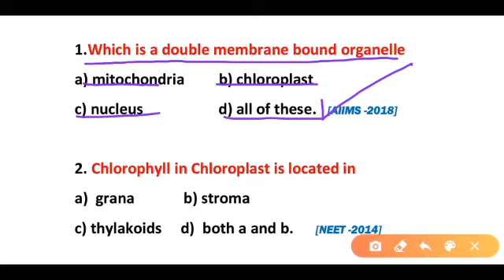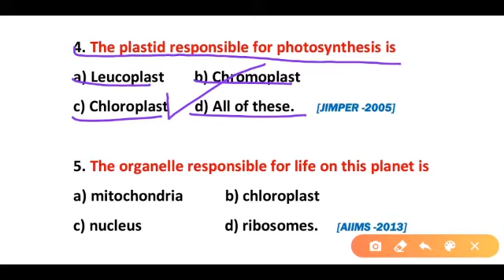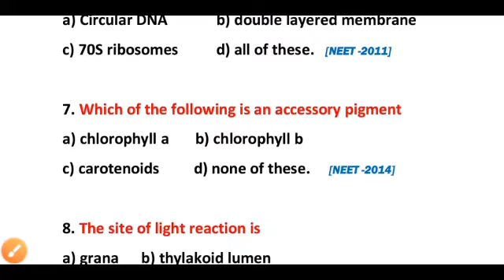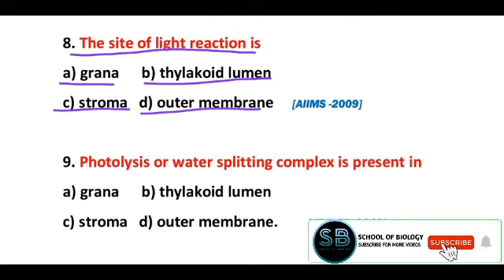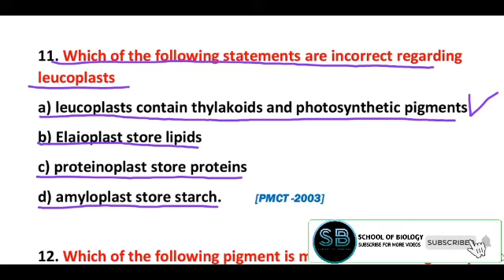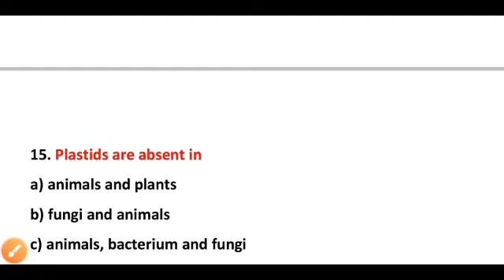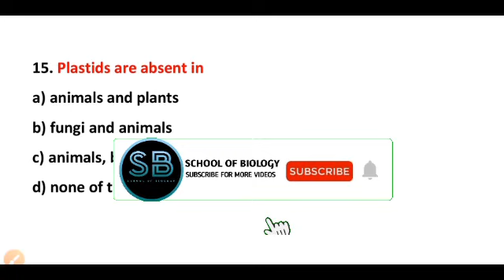Plastids - cell mcq questions- cell mcq questions and answers - biology mcqs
This Video contains Multiple choice questions about Plastids. The plastid is a membrane-bound organelle found in the cells of plants, algae, and some other eukaryotic organisms. They are considered endosymbiotic Cyanobacteria. Plastids were discovered and named by Ernst Haeckel, but A. F. W. Schimper was the first to provide a clear definition.Plastids are the site of manufacture and storage of important chemical compounds used by the cells of autotrophic eukaryotes. They often contain pigments used in photosynthesis, and the types of pigments in a Plastids determine the cell's color.